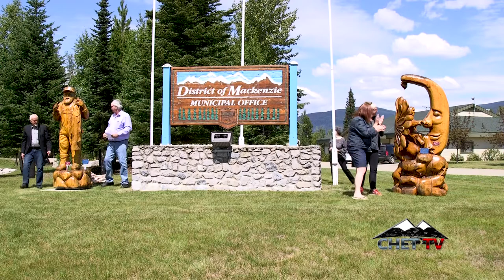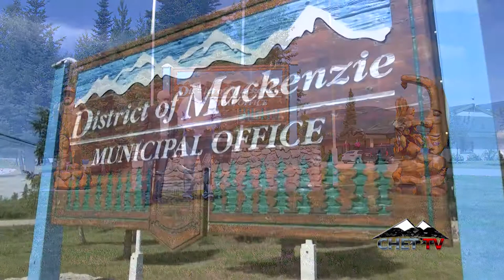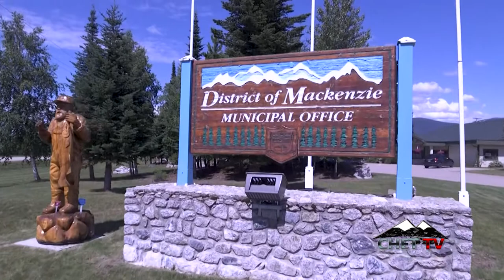Happy Birthday Mackenzie!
The District of Chetwynd gifted The District of Mackenzie with two chainsaw carving sculptures in honor of Mackenzie's 50th Birthday. CHET TV has the story.